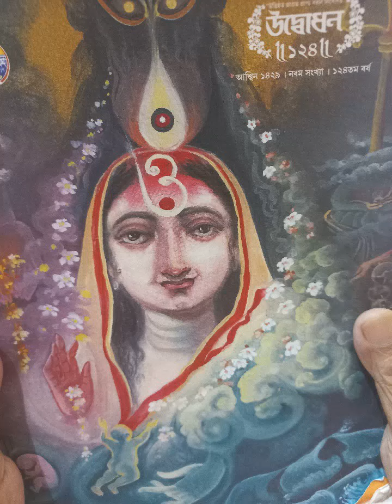মাতৃ পূজা । স্বামী বিবেকানন্দ । উদ্বোধন 124 । পূজা সংখ্যা ।